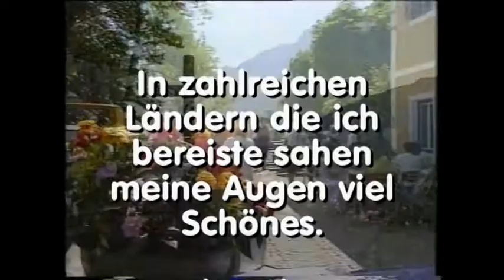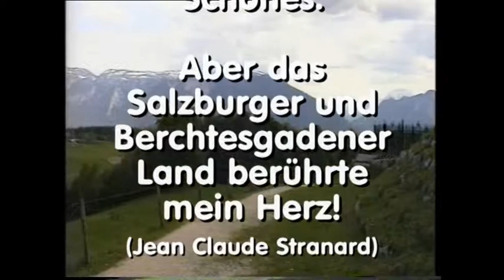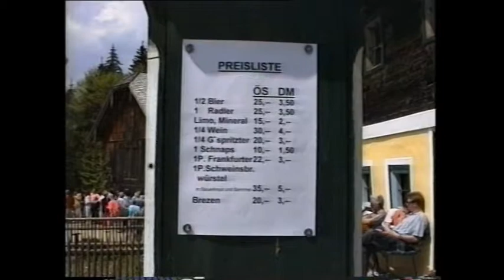Maibaum Großgmain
Maibaum aufrichten im Freilichtmuseum Großgmain (Österreich) 1993